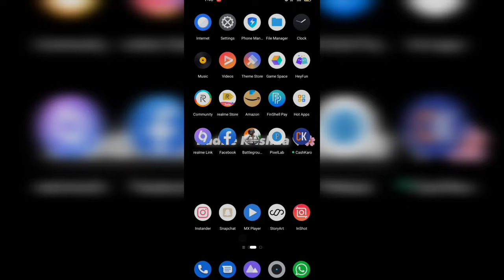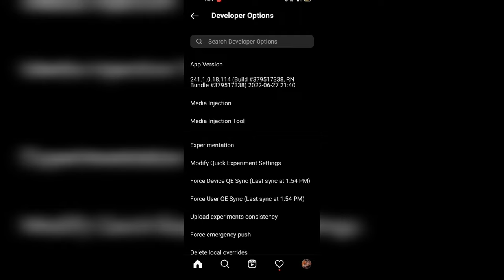Share Insta Story Like iPhone | iOS Instagram on Android | Round Edges Stories like iOS on Android 🔥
Suggested videos :-

how to share reels like iphone instagram
Round edges Instagram story without png, share story like iphone Jeet Edits
share reel with watch full reel and timer
how to get iphone like round edges instagram story, Repost Story + Share Reels Round Edges like Iphone without png | IOS Instagram